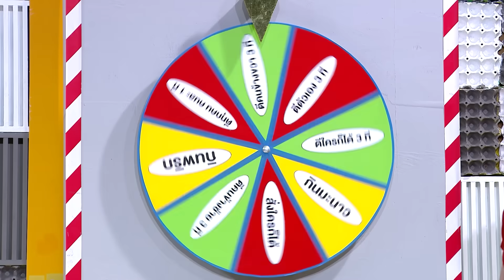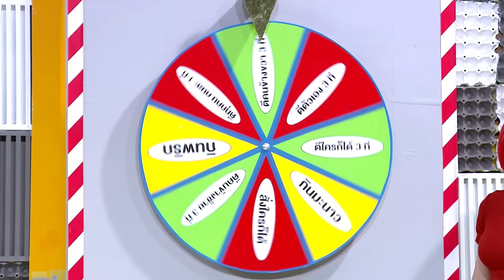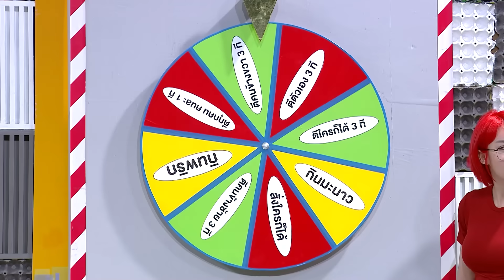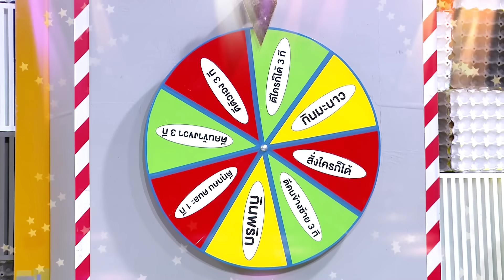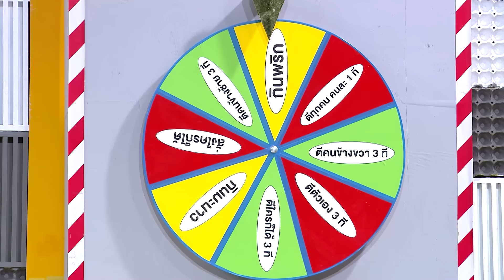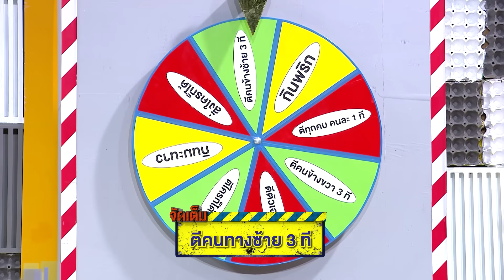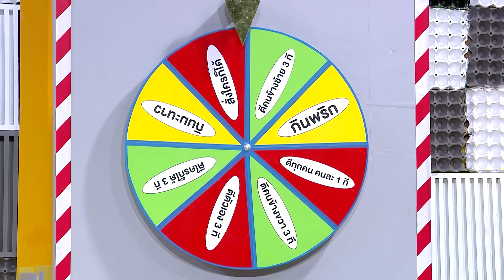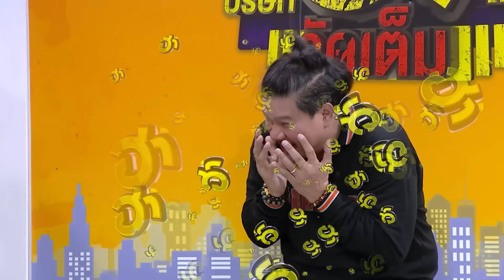วงล้อมหาสนุก | HA CHALLENGE | บริษัทฮาไม่จำกัดจัดเต็ม | EP.26 | 26 ส.ค. 66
หมุนยังไงให้โดนตัวเอง งานนี้คนดวงนี้มีอยู่จริง

บริษัทฮาไม่จำกัดจัดเต็ม
ทุกวันเสาร์ เวลา 13.00 น. ทางไทยรัฐทีวี ช่อง32